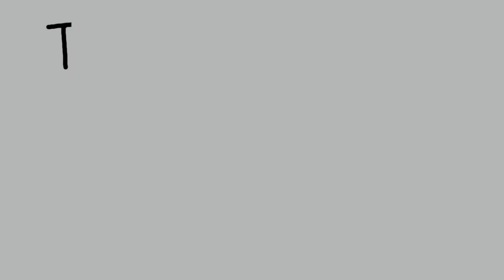Cara Menggunakan Modul Strobo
Pada video ini kita akan menggunakan  modul strobo yang bisa mengedipkan semua lampu-lampu. Modul atau alat ini memiliki input 5-24V max 5A dengan 3 mode dan pengaturan dan speed berkedipnya juga, cocok untuk DIY atau pengaplikasian pada rem kendaraan dan juga lampu-lampu lain nya